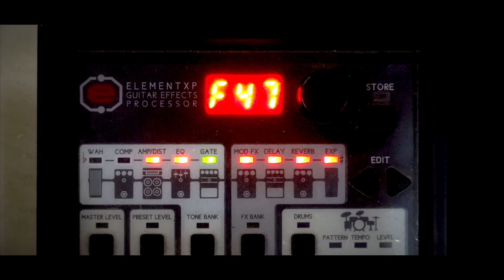Trying to play Blues without first string of Guitar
I recently tried the blues on my electric guitar without the first string though I didn't know the blues correctly.